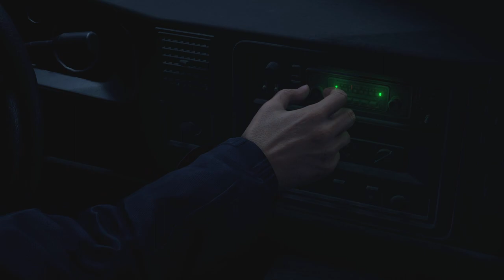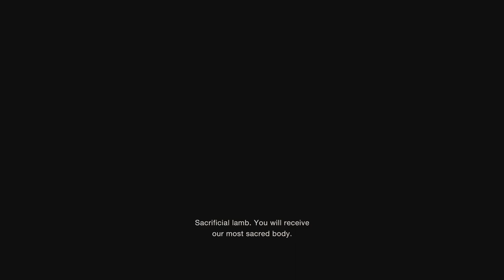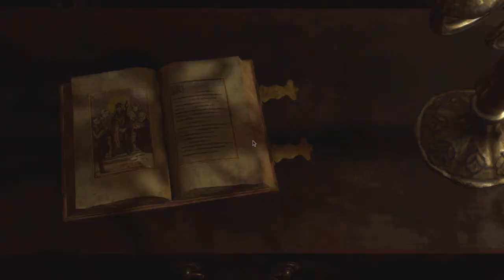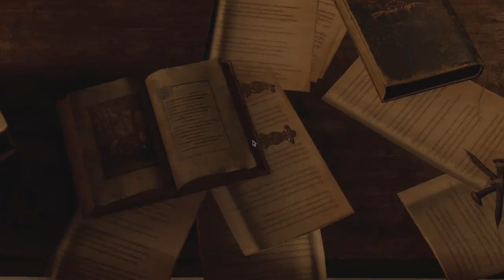RESIDENT EVIL 4 REMAKE PC Gameplay Walkthrough PART 1 No Commentary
Check more Resident Evil gameplay!

Rig spec
-Motherboard MSI MAG B660M mortar DDR4
-GPU colorful iGame Geforce RTX 4070  NB EX-V
-Processor intel Core i5 13600KF
-Deepcool LE500 240mm AIO Liquid - CPU Cooler
-Corsair Vengeance RGB pro SL 32 GB 2x16GB DDR4
-PNY SSD M.2 NVME 1TB
-SSDN N2 NVME 1TB RX7
-Cooler master MWE 650 80+ Gold - PSU